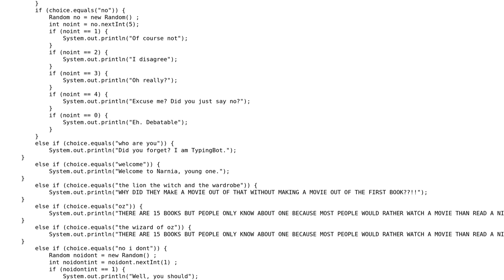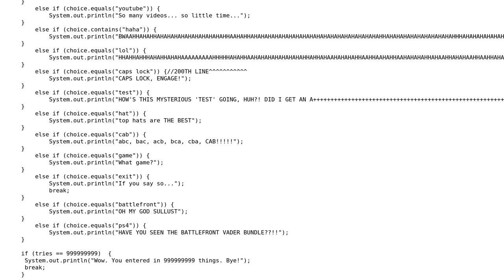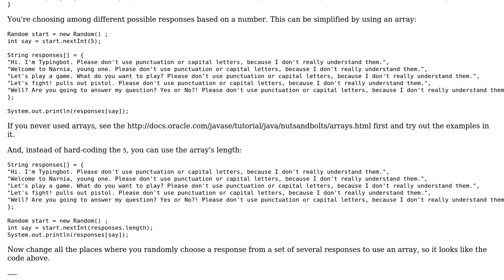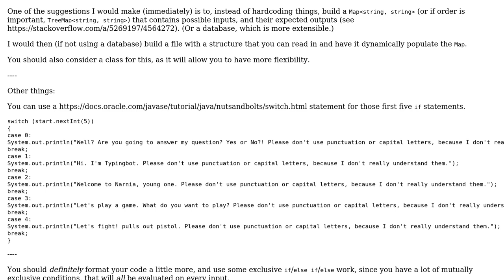Cleverbot Game in Java (2 Solutions!!)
Cleverbot Game in Java

With thanks & praise to God, and with thanks to the many people who have made this project possible! | Content (except music & images) licensed under CC BY-SA | Music | Images & others | With thanks to user Spike user Lego Crafter user Der Kommissar and the Stack Exchange Network Trademarks are property of their respective owners. You are responsible for your own actions.